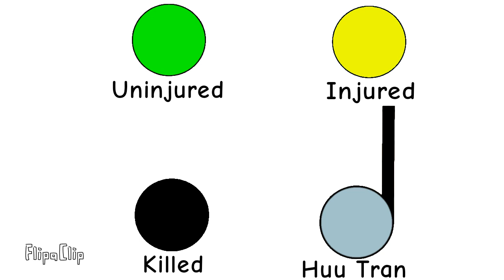Huu Tran Animation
On January 21st 2023 Huu Chan Tran Went To The Star Ballroom Dance Studio In Monterey Park California And Opened Fire. He Killed 11 People And Injured 9 Others Before Committing Suicide.
NOTE: I do not idolize these people also this is only part of the massacre